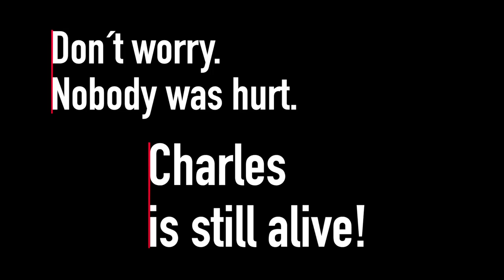Charles E. Ritterband - Tell´s Werkstatt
Der bekannte Schweizer Journalist und Bonvivant präsentiert in seiner neuen Serie "Charles E. Ritterband - Best of my Switzerland" die Gustostückerl seiner Heimat.
In dieser Folge besucht er den ältesten und einzigen Armbrustmacher der Schweiz, Sepp Steiner, in seinem Atelier in Gersau am Vierwaldstättersee. Dabei muss Charles auch eine ziemlich gefährlich aussehende Mutprobe bestehen.